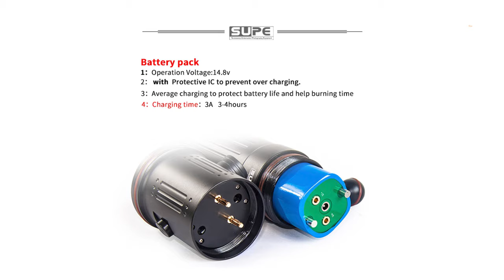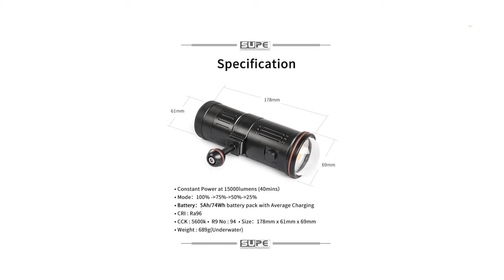Scubalamp V7K 15000lumens ไฟถ่ายใต้น้ำคุณภาพดี! ราคาไม่แพง!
ไฟถ่ายใต้น้ำ Scubalamp V7K มีกำลังไฟ 15000lumens และค่า CRI 96 ซึ่งถือว่าเป็นคุณภาพระดับถ่ายงานจริงจังได้เลย แมคเองเลยเลือกที่จะซื้อรุ่นนี้มาใช้ เพราะราคาไม่ได้แพงมากจนเกินไป และแมคคิดว่าเพียงพอต่อความต้องการแล้วครับ

สอบถามข้อมูลไฟถ่ายใต้น้ำได้ที่